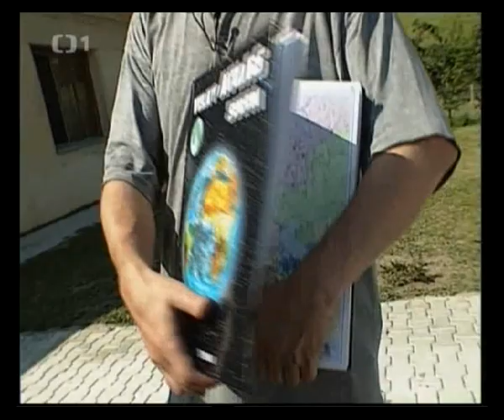Vlasta Redl & KDJ - Bol raz jeden král uhorský